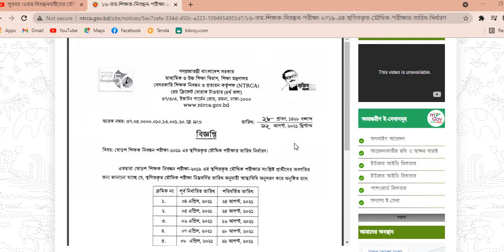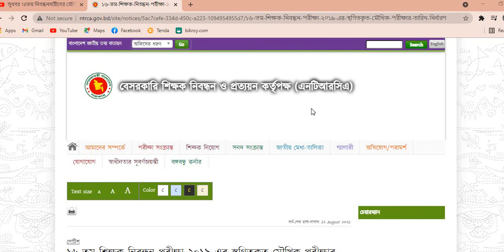সুখবর ১৬তম নিবন্ধনধারীদের মৌখিক পরীক্ষার নোটিশ প্রকাশ | ntrca 16 tomo viva exam date news